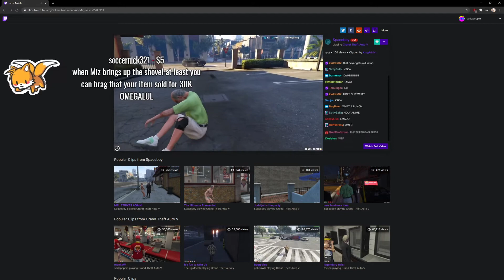B*TCH TRUE POWER! - Grand Theft Auto V / Sodapoppin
Clip from twitch by RickyStarIight